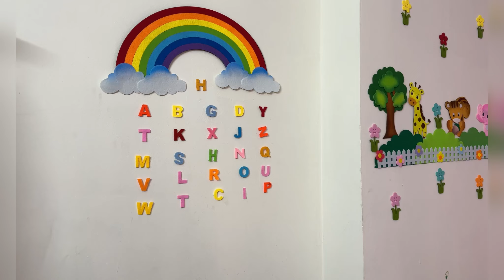दिवाली की सफ़ाई | Diwali Home Cleaning, Declutterring and Organising Episodes